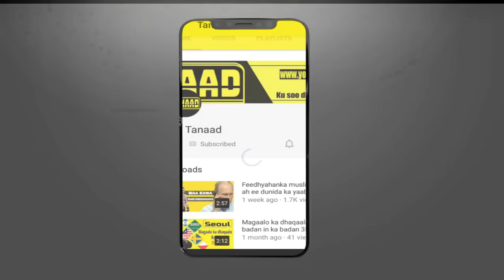Xaqiiqooyin ku saabsan Switzerland | Dal leh 7 Madaxweyne oo siman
Wuxuu kamid yahay muuqaalada aan kaga hadalno dalalka caalamka.